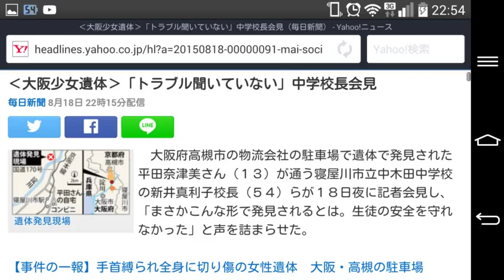大阪少女遺体›「トラブル聞いていない」中学校長会見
毎日新聞 8月18日 22時15分配信
遺体発見現場
　大阪府高槻市の物流会社の駐車場で遺体で発見された平田奈津美さん（１３）が通う寝屋川市立中木田中学校の新井真利子校長（５４）らが１８日夜に記者会見し、「まさかこんな形で発見されるとは。生徒の安全を守れなかった」と声を詰まらせた。

【事件の一報】手首縛られ全身に切り傷の女性遺体　大阪・高槻の駐車場

　新井校長によると、平田さんは欠席もなく、明るい性格だった。所属した吹奏楽部でも熱心に練習していた。担任が「頑張ってるね」と声をかけると「頑張ってるよ」と笑顔で答えていたという。新井校長は「学校や友人、家庭も含めてトラブルがあったとは聞いていない」と話した。

　また、平田さんの親が府警に行方不明者届を出したことを学校側が１４日夜に市教委に伝えようとしたが、担当者の携帯電話の故障でつながらず、市教委の対策本部の設置が１８日にずれ込んだという。

　一方、平田さんは寝屋川市立木田小の卒業文集に修学旅行の思い出などをつづっていた。

　小学６年の昨秋、１泊２日で四国などを訪れた。「海がきれいだったです」と書き、宿舎での入浴や夕食の様子を細かく描写していた。香川県ではうどん作りを体験、金刀比羅宮（琴平町）に立ち寄った。「金比羅山を登ってたら足が痛くなりました。色々お土産を買えてうれしかったです」とつづった。将来の夢は「会社に入る」と記していた。【寺岡俊、宮本翔平】